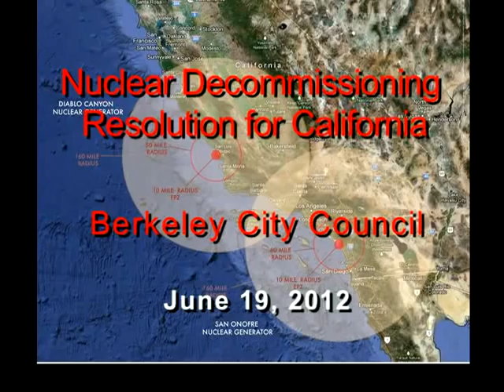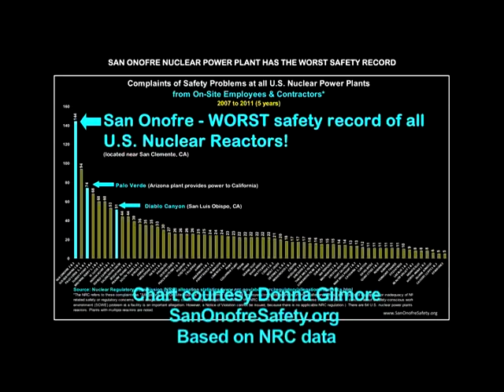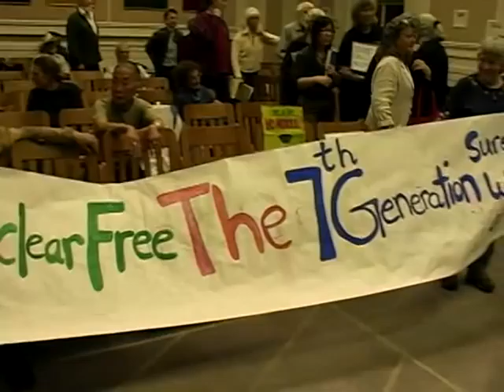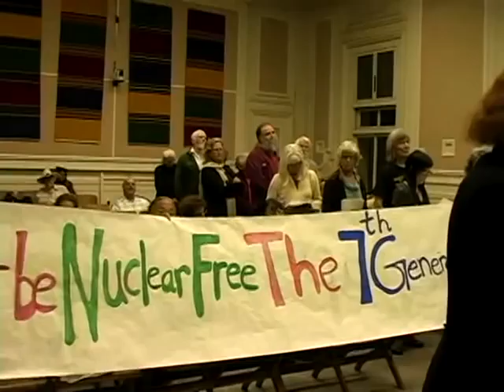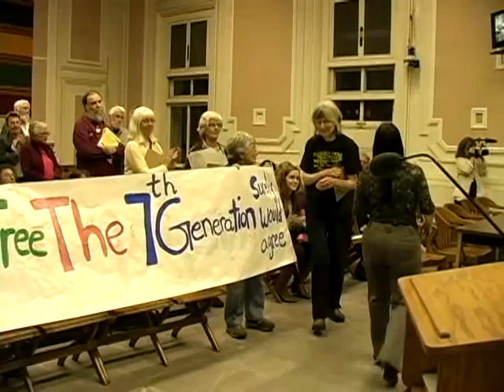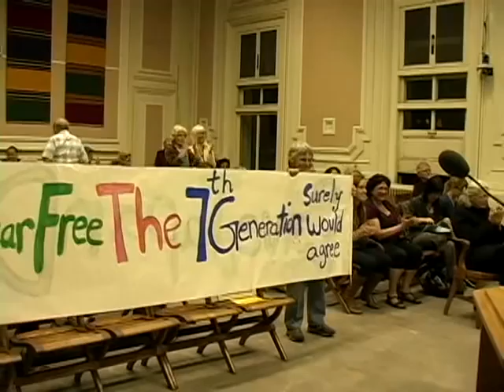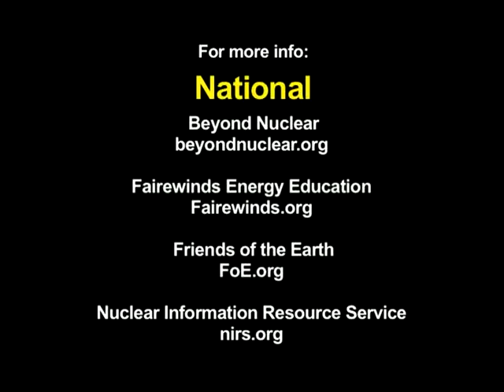Nuclear Decommissioning Resolution - Berkeley Council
The Berkeley City Council votes on a resolution to decommission California nuclear plants and transition to green non-nuclear generation sources. Resolution to decommission California nuclear plants and transition to green non-nuclear generation sources that asks Governor Brown to call upon the California Public Utilities Commission to take action; urges President Barack Obama and the Nuclear Regulatory Commission  to reverse their support of nuclear power, stop loan guarantees to the nuclear energy industry, shut down nuclear facilities operating in seismically active areas of the U.S., establish a moratorium on building new nuclear reactors and investing in clean, renewable energy;  and insists that the Nuclear Regulatory Commission withhold license renewal for Diablo Canyon and San Onofre Nuclear Power plants until seismic issues and off-site permanent storage are resolved.

 See resources there for organizing in your community.